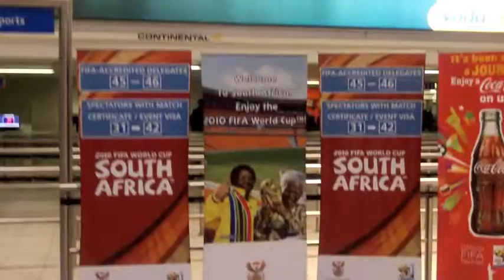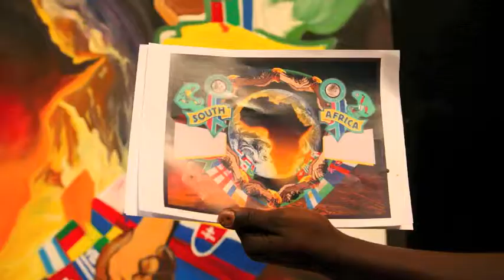Ernest Simons Photography in World Cup 2010 South Africa Blog 1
I came to South Africa to shoot fans and the vibe of the world cup.